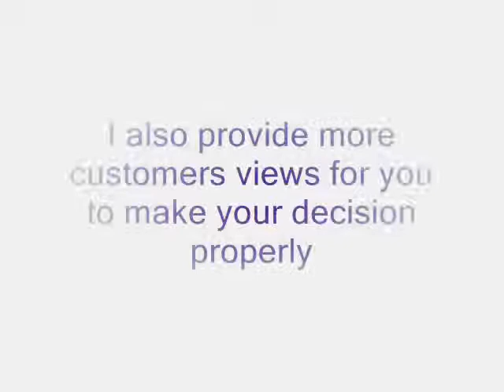Best Speakers For Home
Amazing speakers at a great price.

I'm just amazed at how these speakers fill the room with sound. Both classical and hip hop sound great. I have them hooked up with a subwoofer which really makes them great.

Best Seller is a participant in the Amazon Services LLC Associates Program, an affiliate advertising program designed to provide a means for sites to earn advertising fees by advertising and linking to amazon.com